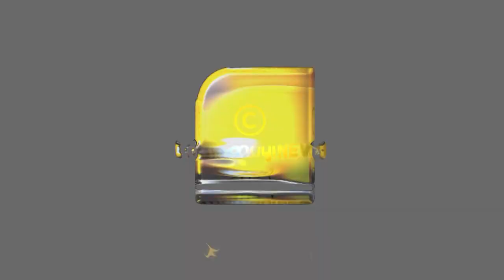കനത്ത മഴയില്‍ വന്‍നാശനഷ്ടം :നാളെയും മഴ തുടരുമെന്ന് മുന്നറിയിപ്പ് | Rain Alert